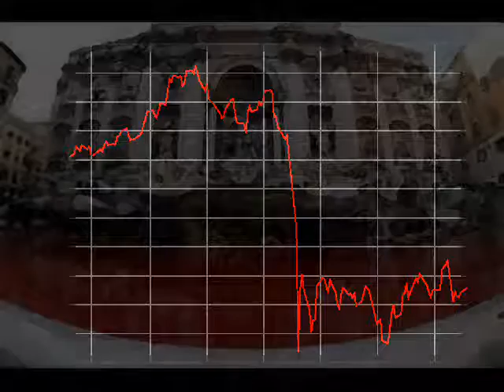19 OTTOBRE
Diario quotidiano nei secoli a cura di Nat Russo